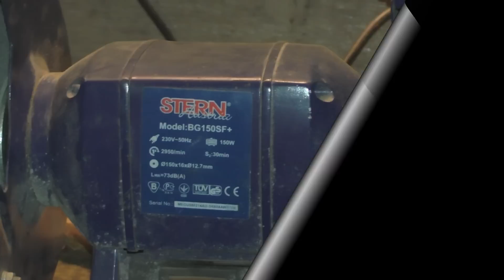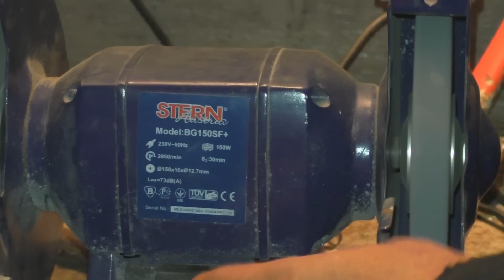Как сделать тайник из самореза быстро и легко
Как сделать тайник из самореза быстро и легко - моя версия этой эпопеи тайников.